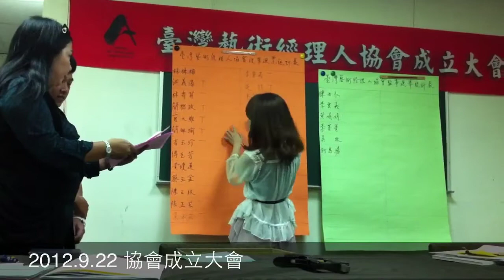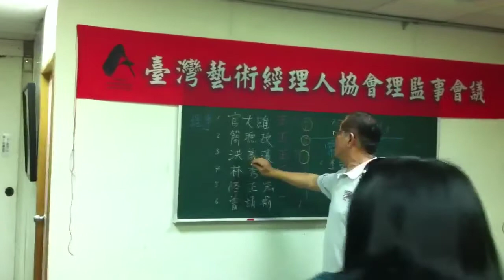藝術經理人 成立大會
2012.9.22藝術經理人 成立大會

本會名稱為臺灣藝術經理人協會（Taiwan Art Managers Association)
本會依法設立，為全國性組織以非營利為目的之社會團體，以推廣藝術專業鑑賞能力及藝術品交流為宗旨。

本會之任務如下：
1.辦理各項專業藝術經理人的鑑賞、鑑定、鑑識等專業知能。
2.設置專業藝術經理人圖書館、書報社；雜誌、有聲書、教育影音出版品、多媒體數位典藏品、出版物之印行推廣。
3.舉辦藝術經理人學術類講座，研習、研討會及兩岸交流參訪。
4.辦理培育藝術類人才，設立獎助學金，獎助文教藝術展覽等相關研究。
5.協助書畫美術人員職業工會舉辦書、畫、美術類師資培訓、認證、考核、稽查。
6.辦理有關美術類創作與學術研究，厚實美術內涵、提升藝術領域與人文教育。
7.從事有關藝術投資、藝術交易市場的價值認定，買賣機制、藝術品訂價標準等辦法。
8.舉辦各項美術類、書畫類、工藝類研討會及交流展覽等活動。
9.舉辦跨界性的藝術經理人交流、互訪、考察；推薦、評鑑、導正藝術發展走向。
10.協助推廣美術類、書畫類、工藝類作品版權認證，防止智慧財產權被盜用。
11.設立美術類、書畫類、工藝類相關網站，讓藝術經理人有發表的空間及交流平台。
12.積極推動專業藝術經理人對藝術市場買賣條約及交易制度的規劃辦法。